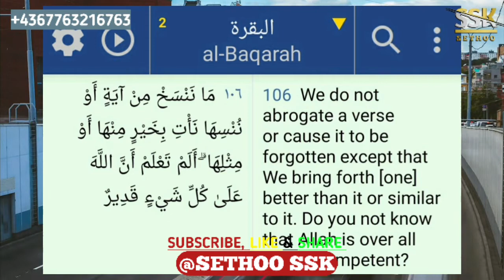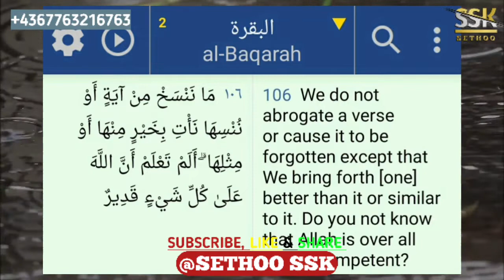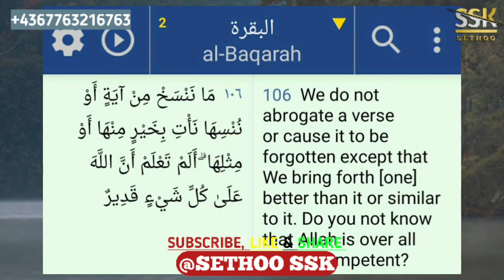Baba Karim debate Sethoo ssk about the Bible.